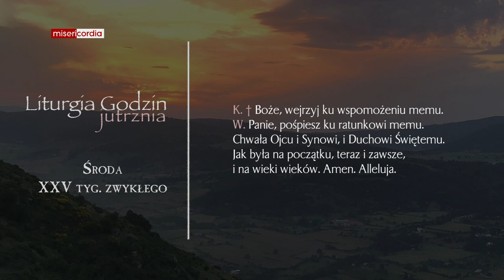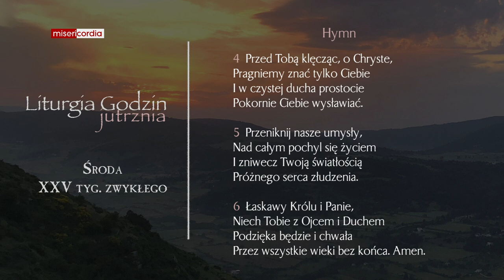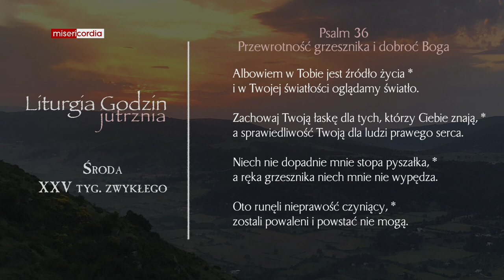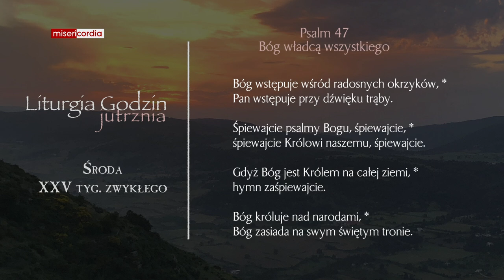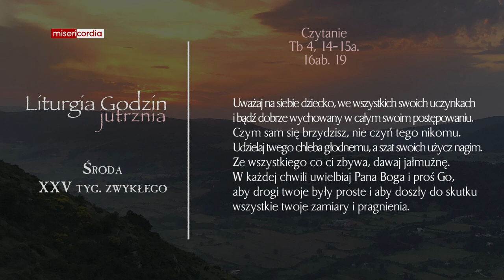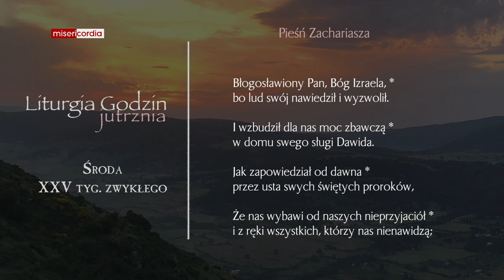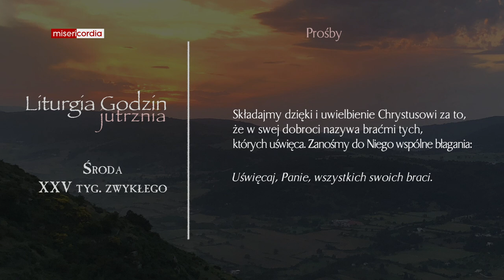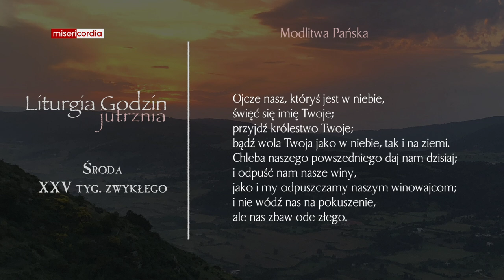Liturgia Godzin | Jutrznia | Środa, XXV tyg. zwykłego